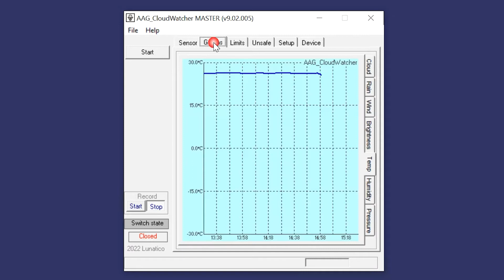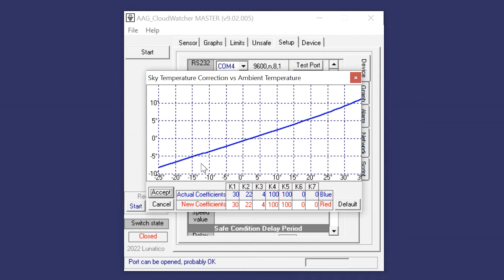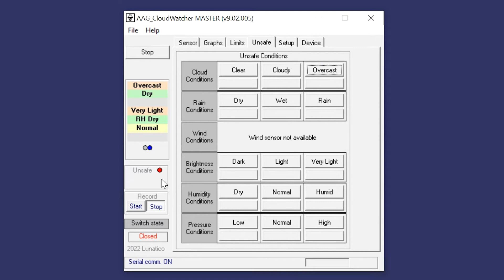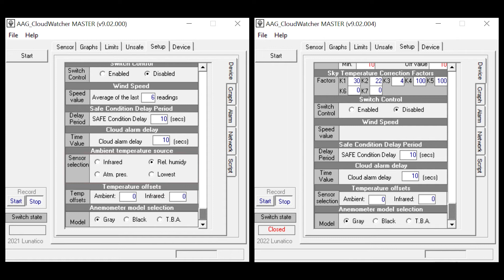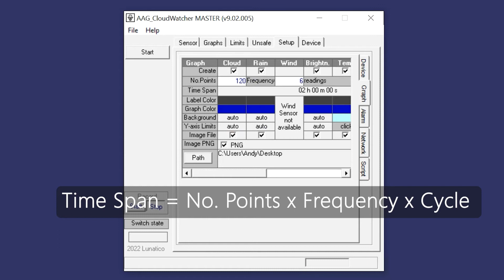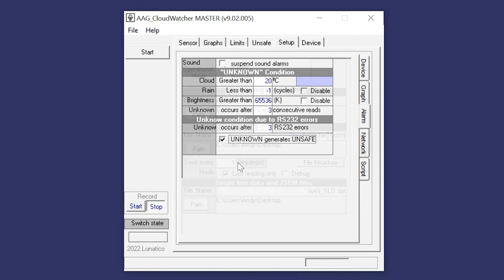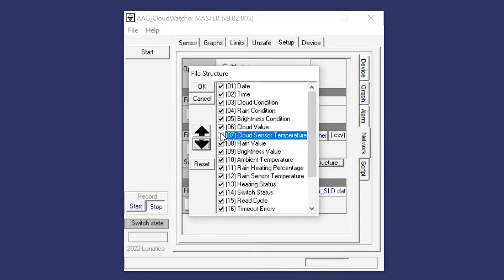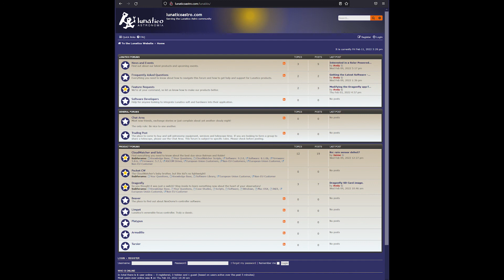CloudWatcher and Solo PART 5 - CloudWatcher Software (Chapter 3/3)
The third and final part of our in-depth look at the CloudWatcher software.

The CloudWatcher is a high-precision, low-cost weather and safety monitoring system for astronomers and astrophotographers. The Solo is the CloudWatcher's trusty companion.

The CloudWatcher monitors just about everything (cloudiness, rain, temperature, brightness—now in the form of sky quality measurements—, and optionally wind, relative humidity and dew point, and atmospheric pressure). It is designed to be installed outside as a safety monitor, with configurable alarms and script implementation so the user is warned, or the observatory is closed, etc. when conditions become unsafe. It can also work as a regular weather station for feeding information into images.

With the Solo, the CloudWatcher becomes all the more powerful. The Solo is a mini-computer designed to control the CloudWatcher 24/7, among other things allowing you to publish the data online so it can be accessed from anywhere.

And check out the readings from our development Solo unit in real time